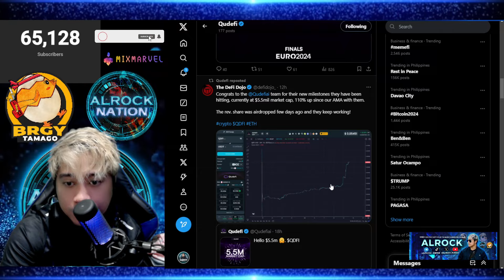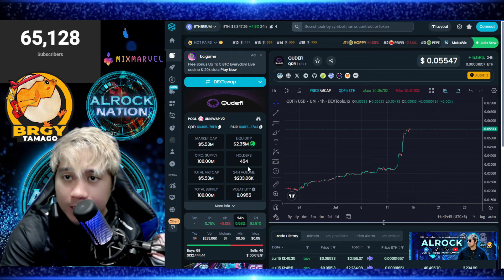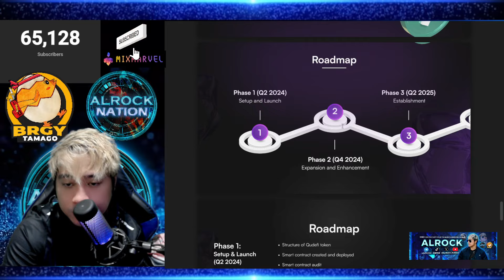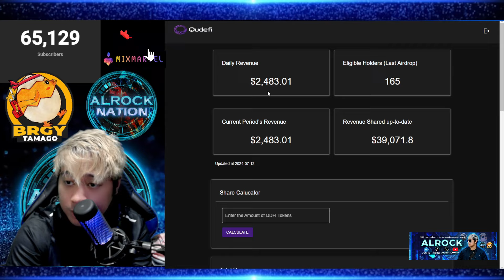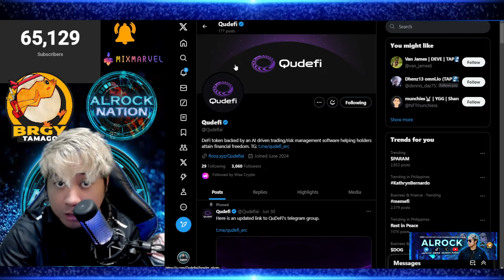MAY AIRDROP ARAW ARAW!? | QuDefi Project Review Upcoming 1000x !?